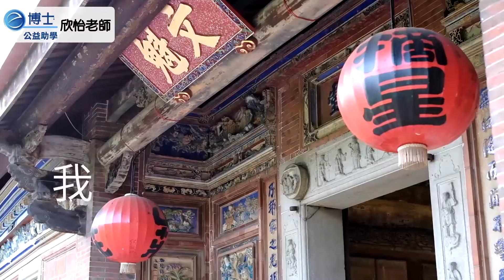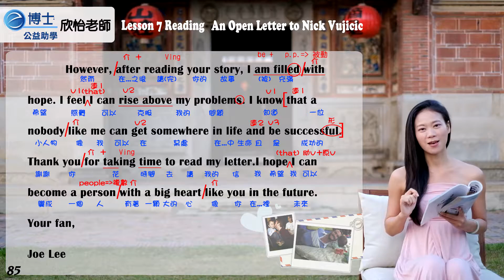欣怡老師 - 英文助學 - 國中康軒版 三年級（上） 第七課 第五段 課文講解 P85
感謝授權：康軒出版社
英文教師：欣怡老師
拍攝景點：台中市市定古蹟『摘星山莊』（台中市潭子區潭富路二段88號）
e博士攝影師：阿元
公益影片編號：DSCF1273 F2
備註：